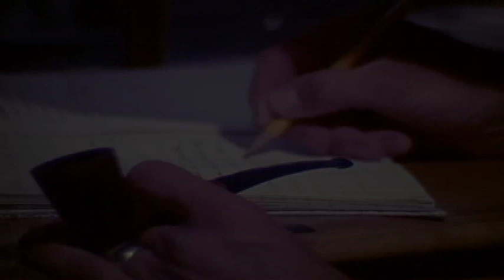Tributaries FINAL 010118 SA